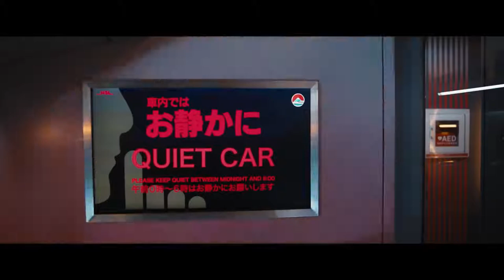BULLET TRAIN (2022) Trailer 2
BULLET TRAIN Trailer 2 (2022) Brad Pitt, Sandra Bullock, Shinkansen